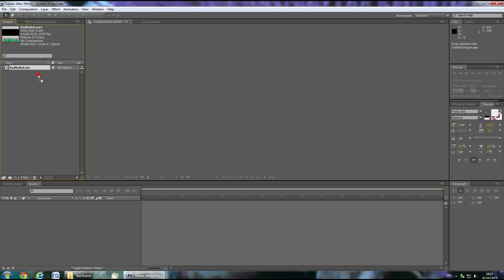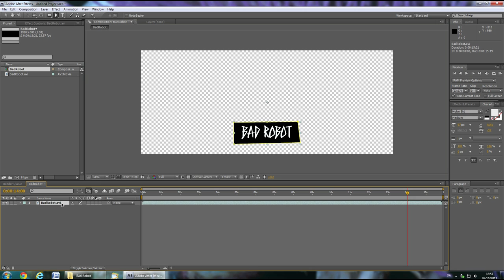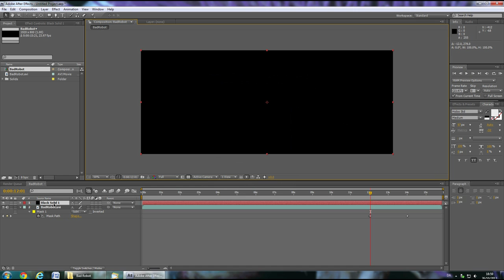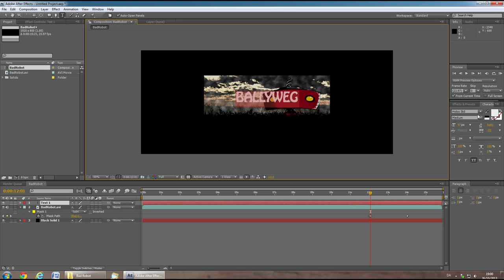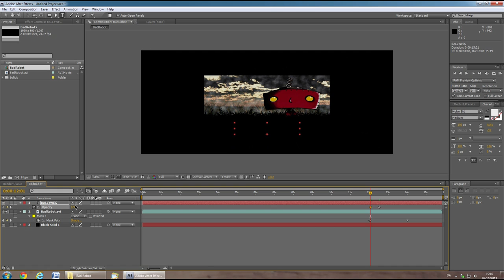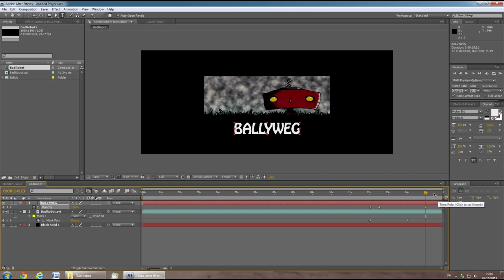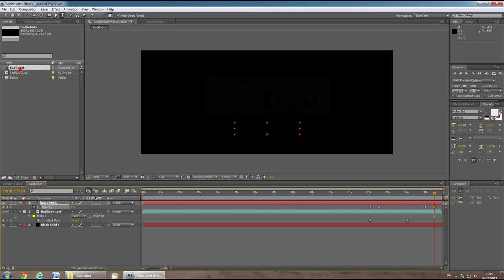TUTORIAL: Intro Editing 101 / Bad Robot Intro HD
Tutorial on how to edit an intro in general using masks. A lot of you have been asking for this one, so here I show you the basics of masking, done on the Bad Robot Intro.

Instructions:
Do as I say